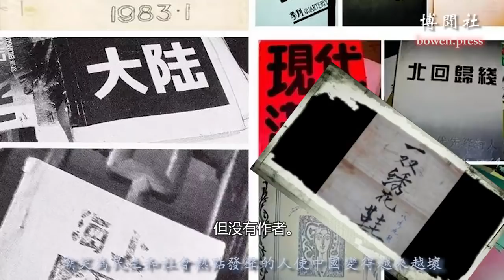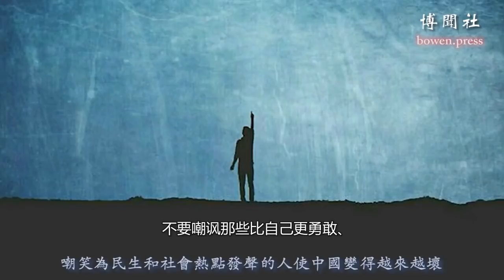嘲笑和大多数人沉默将会毁掉中国